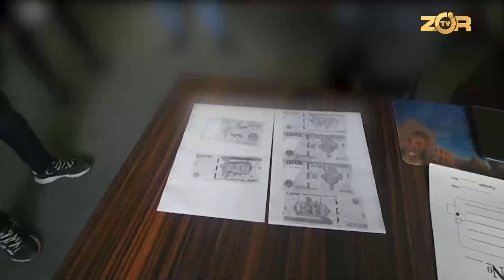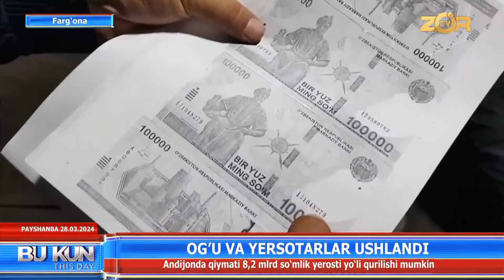Ogʻu va yersotarlar ushlandi